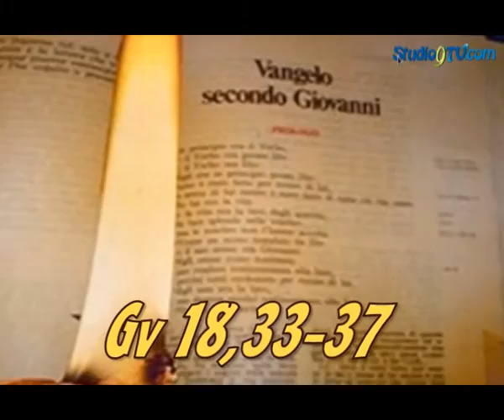'Sullo schermo del cielo', il commento al Vangelo di Studio9tv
Don Michele Di Gioia, Direttore dell'Ufficio per le Comunicazioni Sociali della Diocesi di Lucera-Troia, commenta il Vangelo della Domenica per la rubrica religiosa settimanale "Sullo schermo del cielo" di Studio9tv.